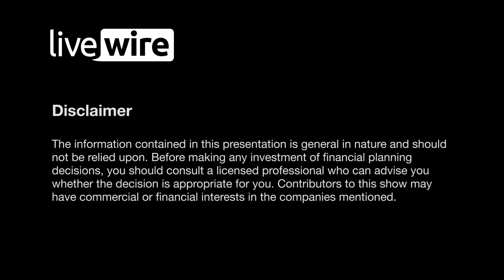Two stocks that pass the Regal filters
The investment process at Regal Funds Management allows them vary market exposure depending on the prevailing conditions. Simply put, Regal like to be ‘long’ in bull markets and ‘neutral’ or even ‘short’ in bear markets. To get an insight into how they view the current investment backdrop we asked Phil King, Chief Investment Officer at Regal, how the funds are positioned right now.

“Our long-biased funds are still long-biased. We think the market is trending higher and we’re excited about the technology sector and we’re excited about the mining sector.”

When it comes to finding ideas, Regal use a fundamental or ‘bottom-up’ process to identify stocks that look ‘cheap’. King explains that you shouldn’t get too fixated on a single valuation metric and in this short video he outlines examples of two stocks that passed the Regal filters.